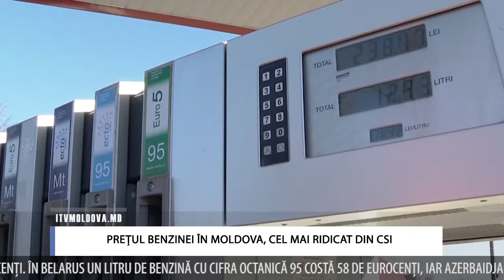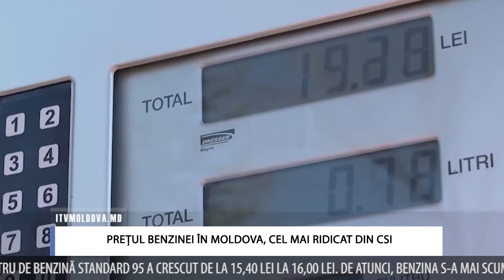PREȚUL BENZINEI ÎN MOLDOVA, CEL MAI RIDICAT DIN CSI